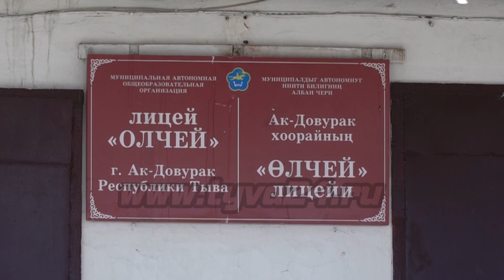В Туве в 13 школах проведут капитальный ремонт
Не менее 13 школ планируется капитально отремонтировать в Туве в 2023 году по линии федеральной программы модернизации школьных систем образования. Из Ак-Довурака передает Сайгын Бюрбю.